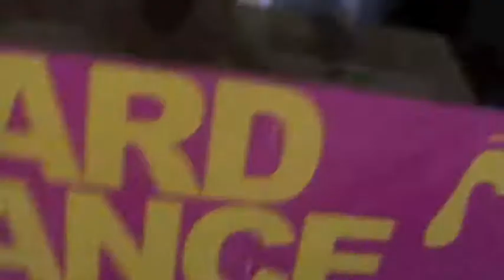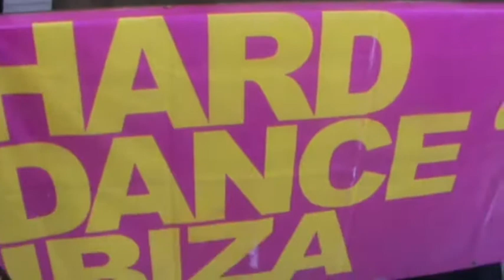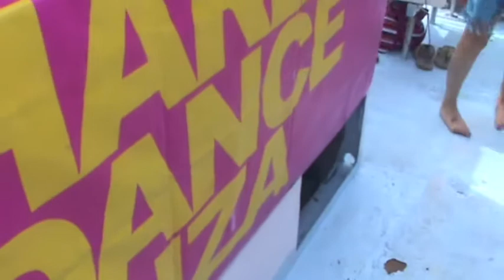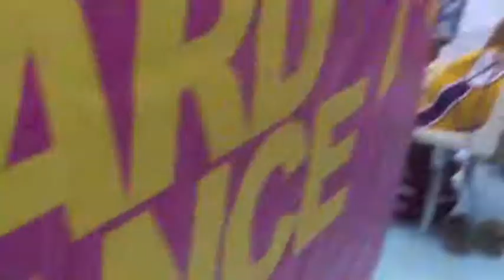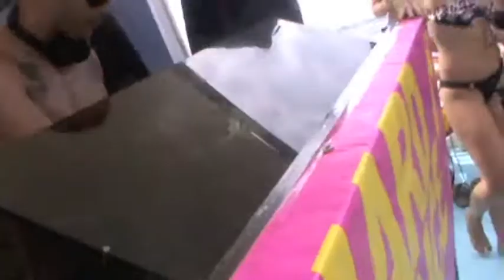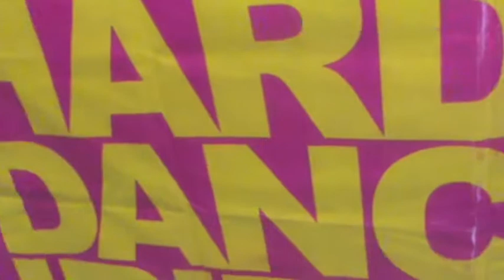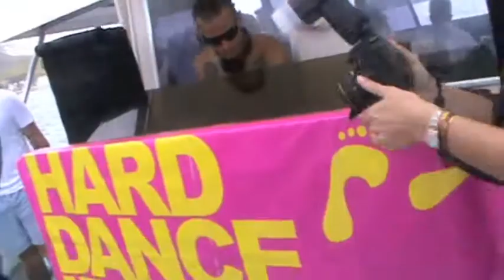Future Resonance LIVE @ HDI Ibiza Boat Party